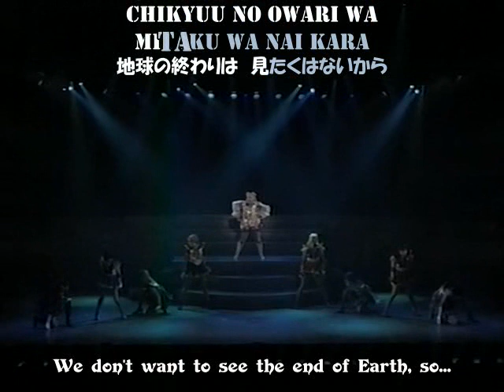Marina Moon Final Omake pt3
Songs:  War, and The Female Pirates Strategy.